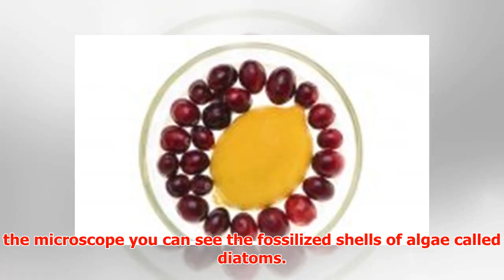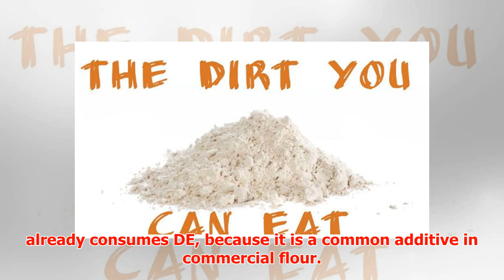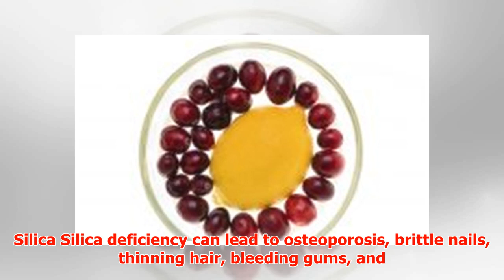Diatomaceous Earth: Silica Rich, Detoxifying Dirt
► Diatomaceous Earth: Silica Rich, Detoxifying Dirt It sounds like the title of a 1970s sci-fi novel, ...